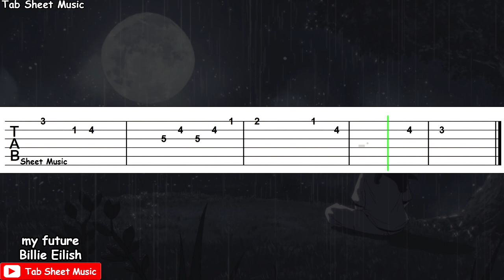Billie Eilish - my future Guitar Tutorial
my future Guitar Tutorial

Song: my future
Performed by: Billie Eilish